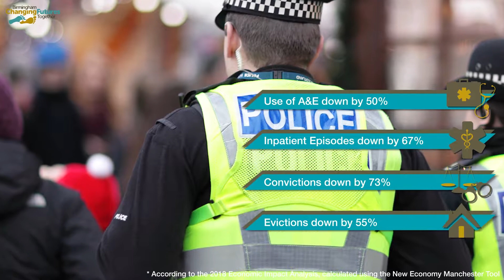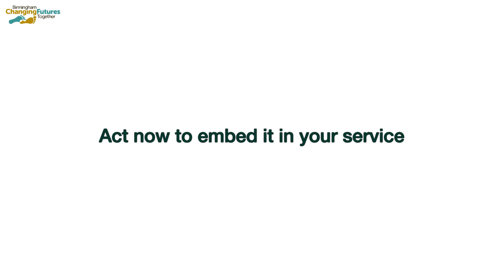LWPM: What Does the Future Hold?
An informative video highlighting the key achievements of the Lead Worker Peer Mentor service from the Birmingham Changing Futures Together programme.
The LWPM service as led by BCFT, is soon to end in June 2019 unless other organisations adopt it, continuing its work to support people with multiple and complex needs.